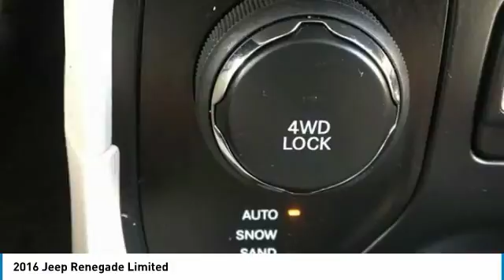2016 Jeep Renegade C63582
2016 JEEP RENEGADE Sterling, CO
Stock# C63582

Korf Motors
520 E. Chestnut Street

29/21 Highway/City MPG

The best deals anywhere are at Korf Autogroup! See us on our Facebook page.